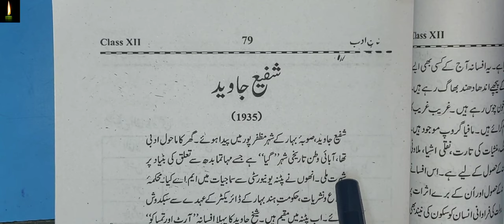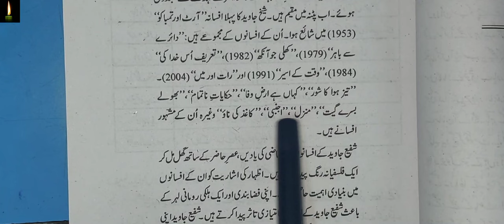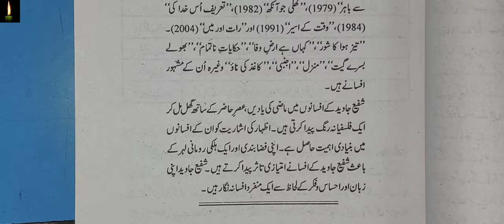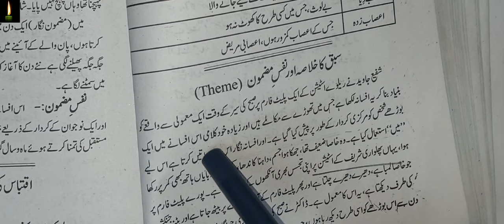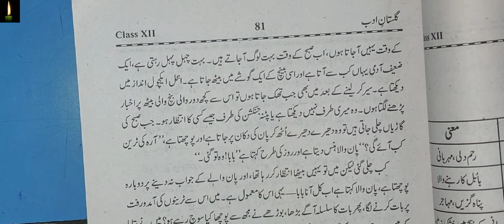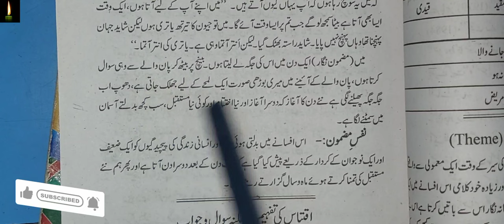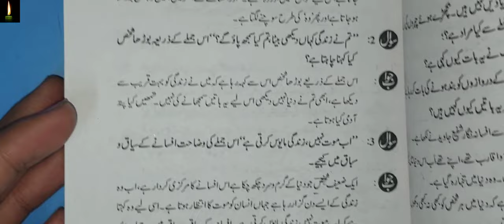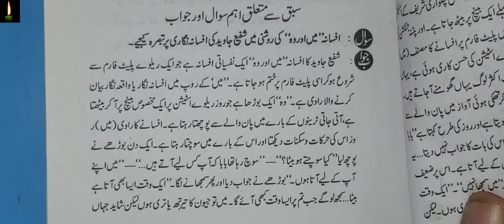Urdu Class 12 Chapter 9 Main,Woh میں،وہ|| Shafi Jawed|| cbse urdu ch-9 class 12th ncert urdu barwih